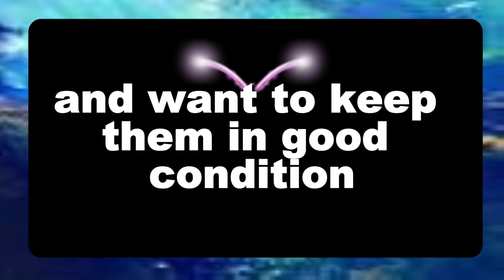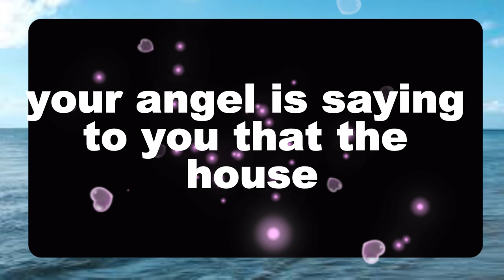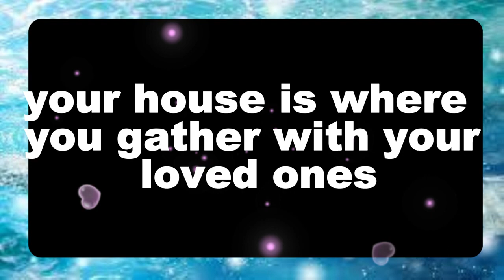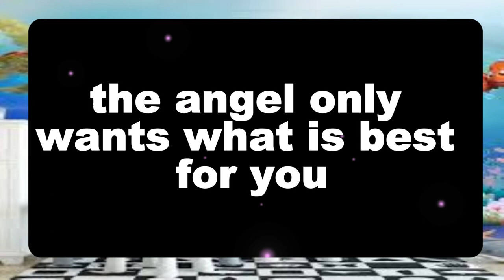💌God message: I FIRE BACK, EVERY EVIL ARROW.. Jesus Message✝️God Miracles illuminate